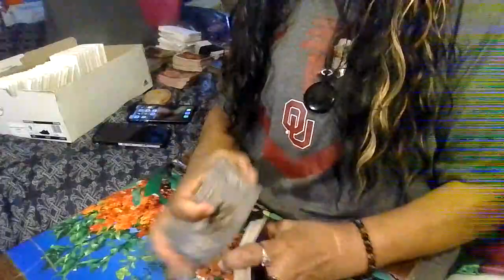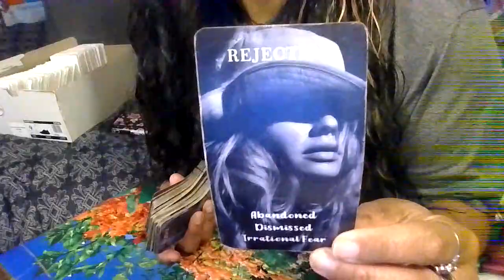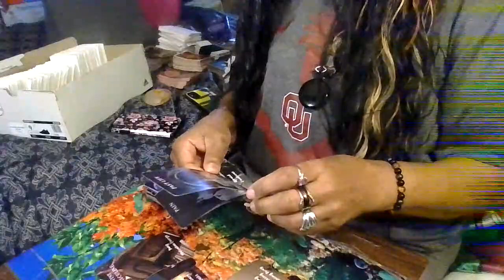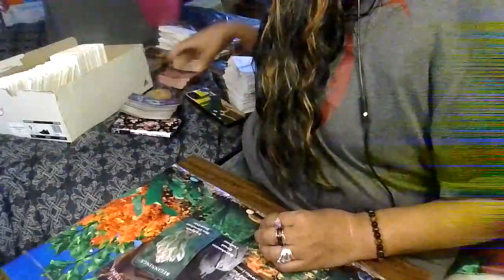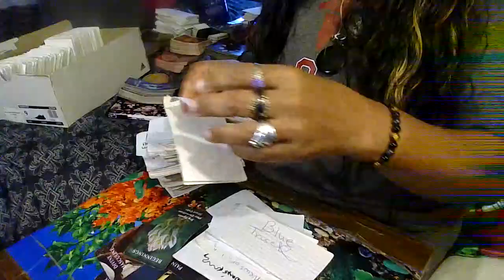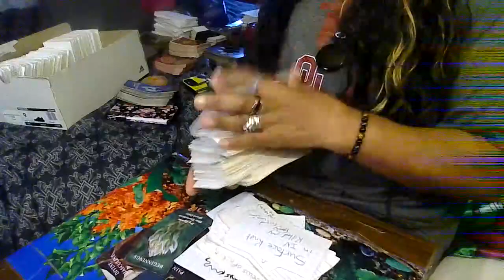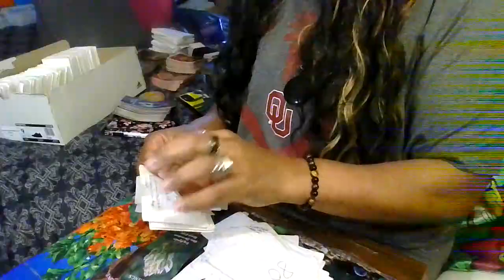Water sign reading/Cancer-Scorpio-Pisces/No-Date/No-Disrespect